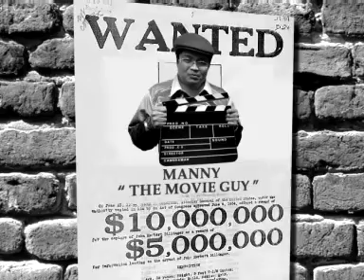Public Enemies Movie Review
John Dillinger, Americas first Public Enemy Number One, is the subject of the new film by Michael Mann (Heat, Miami Vice).  The powerful director, whos great in exploring criminal minds, tried to delve into the psyche of the Depression-era outlaw in Public Enemies.  The result is a less than compelling film that is a bit tedious to watch, especially the first half.